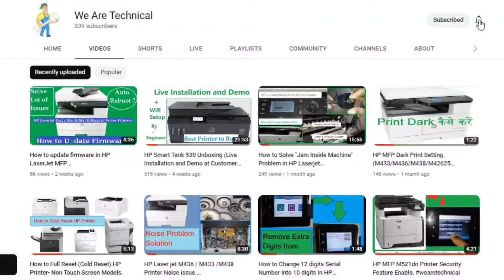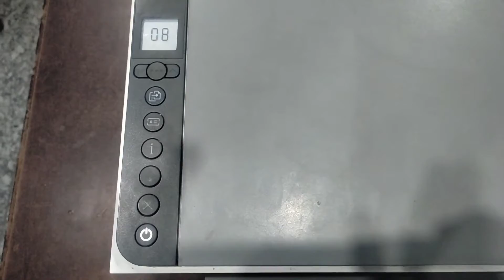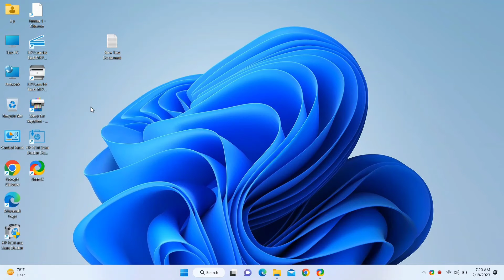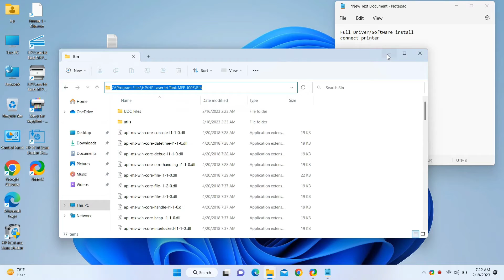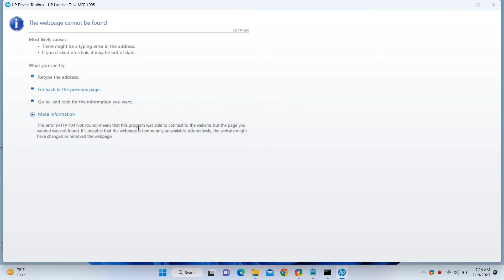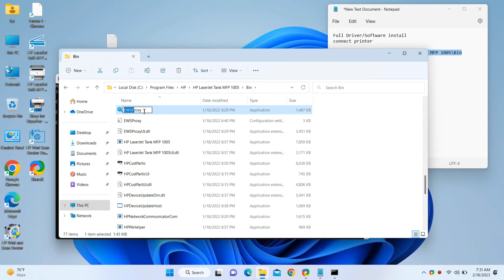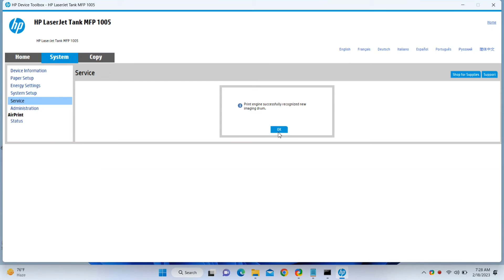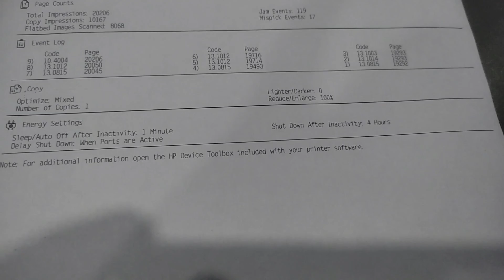Replace Drum Unit-HP LaserJet MFP 1005/1020/2606 Printer & Error 8 Solution.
How to replace HP LaserJet MFP 1005/1020/2606 Printer Drum unit.

How to reset HP LaserJet MFP 1005/1020/2606 Printer Drum unit .

We Are Technical Channel